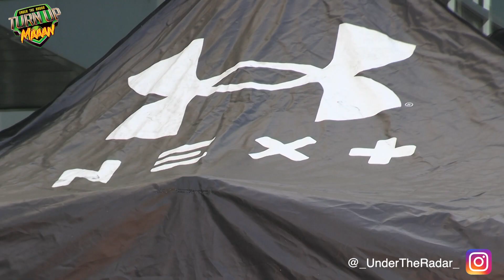🎥 🔥🔥 Under Armour Next Camp Series | Dallas | OL vs DL | Action Packed 1ON1s Highlight Mix